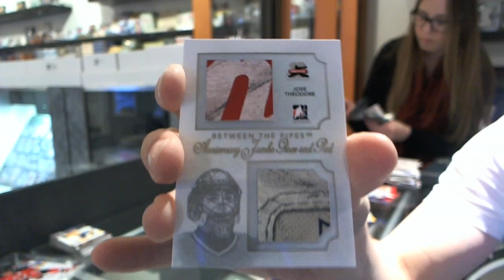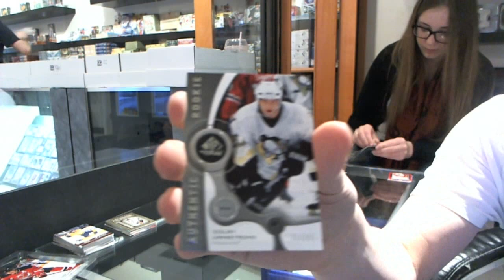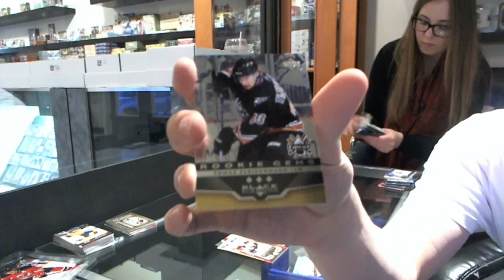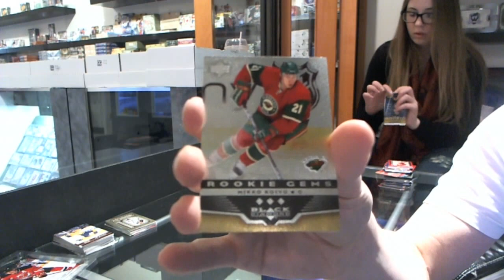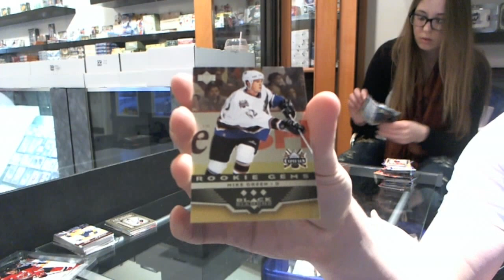05-06 UD Rookie Update & 11-12 ITG Between The Pipes Hockey Box Break - C&C #1775